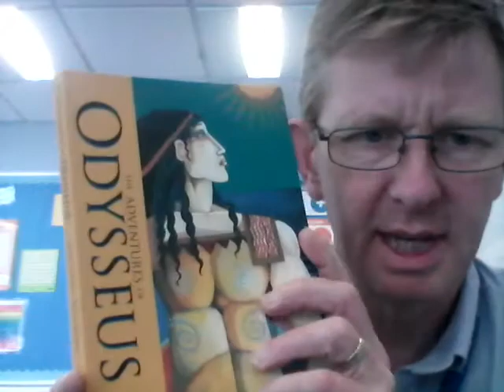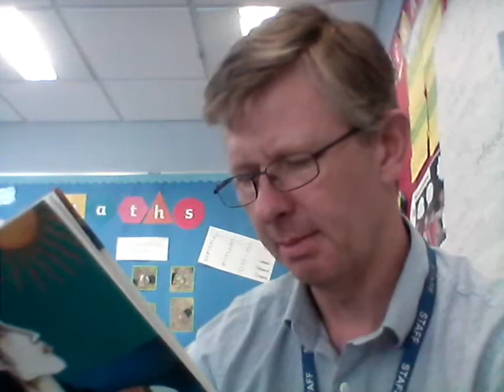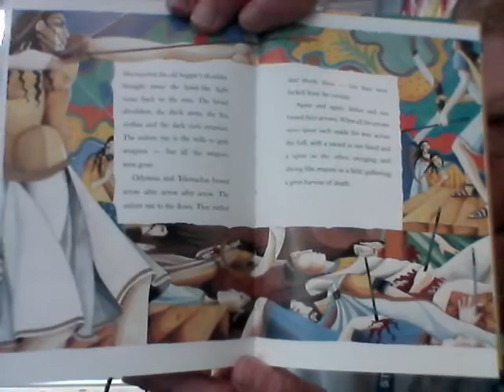The Adventures of Odysseus - Chapter 13 - Springing the Trap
Odysseus and Telemachus carry out their plan.